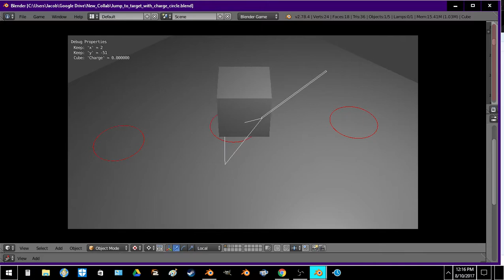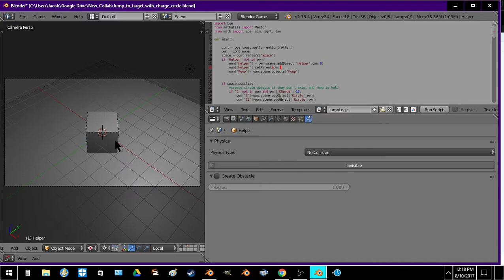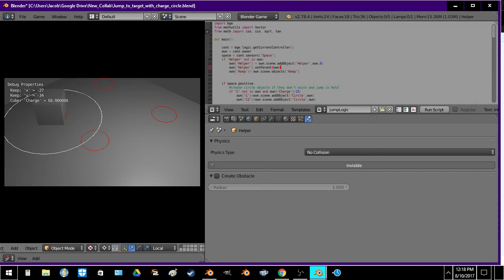Jump to point inside jumpzone defined by charging